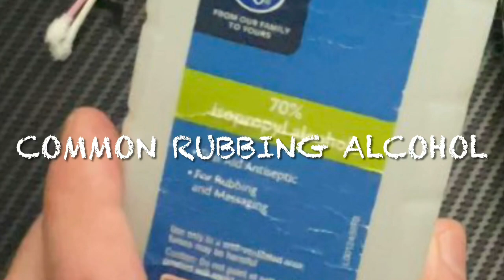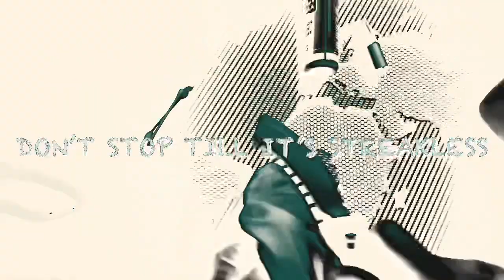None disassembly Knife Maintenance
I don’t expect everyone to follow this exact procedure but wouldn’t it be nice that we take extra care when returning borrowed knives and making sure they are TiP ToP when they get back to their owners. Here... I show how to clean out a knife without dissembling it. Here’s a step-by-step video on how to do that. ￼

(Caution) Cleaning process or cleaning products may very on different blade steels and handle materials ... do your research 🧐!